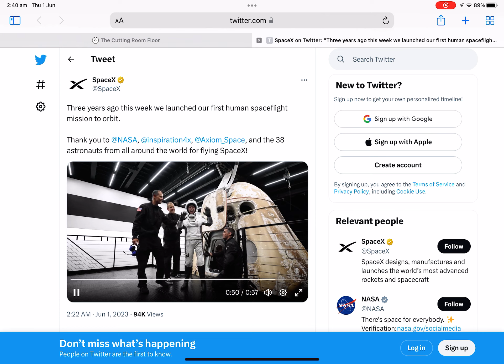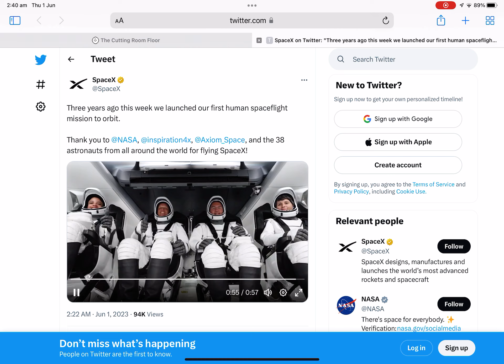Three years ago this week we launched our first human spaceflight mission to orbit.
3 years ago the Space X Crew Dragon Demo 2 mission launched!